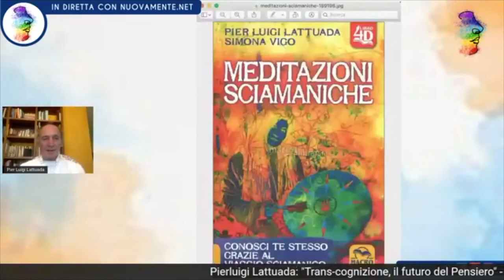Transe cognizione: Il futuro del pensiero - P.L.Lattuada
La transe-cognizione tipica del Pensiero Integrale pur sottostando alla condizione del necessario accesso agli stadi transpersonali di pensiero, non si identifica con uno specifico stadio e soprattutto non esclude gli inferiori, li riconosce trascendendoli, ma includendoli, negli stadi superiori transpersonali.
L’analogia con la metafora delle ottave consente di comprendere come la musica cioè la vera natura del pensiero, possa esprimersi quando l’intero spettro della scala musicale è lasciato suonare.
È grazie alla libera espressione del flusso della vita che la natura raggiunge il suo equilibrio, è grazie all’accordo tra suoni suonati in libertà che si realizza la musica, un accordo che si realizza non mediante interruzione, controllo, repressione, divisione, paura, ma attraverso fluidità, espressione, unione, fiducia.